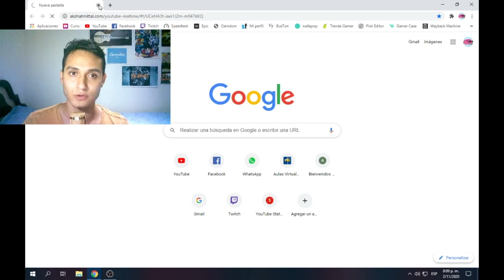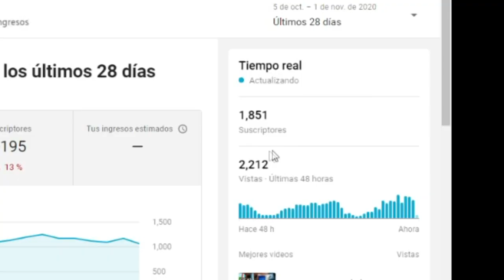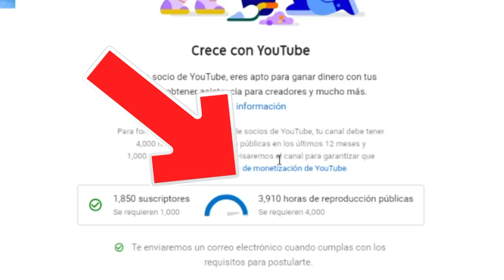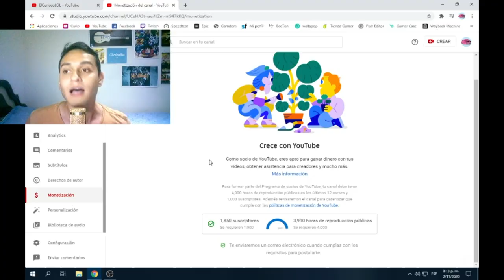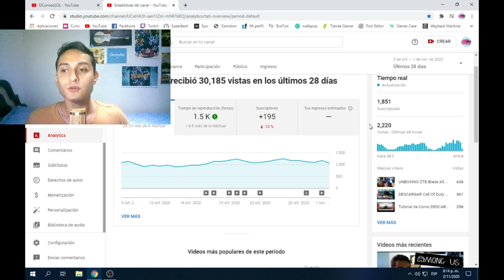Por Fin... Voy a Lograr Monetizar Mi Canal, Así es que lo Logre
POr Fin después de tanto Tiempo Shicos, voy a .lograr monetizar mi Canal De Youtube, LA verdad Si que me costo, pero de hoy a mañana Ya estara mas que listo, espero que con su apoyo Reproduciendo Mis Videos y Demas Pueda Obtener Buen Dinero Para Seguir Con LOs Sorteos y Mucho mas Para Todos Ustedes, Los QUiero Infinitamente A Todos.